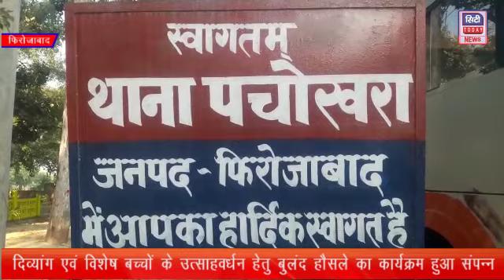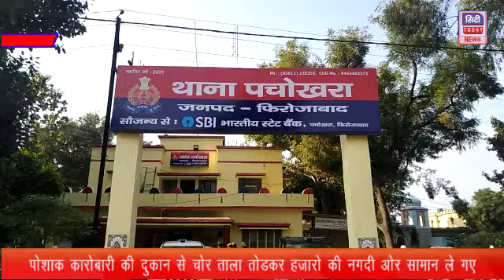फिरोजाबाद : गैंग रेप :भाई के दोस्तों ने किया गैंग रेप : झूठी एक्सीडेंट की खबर देकर किया था अपहरण